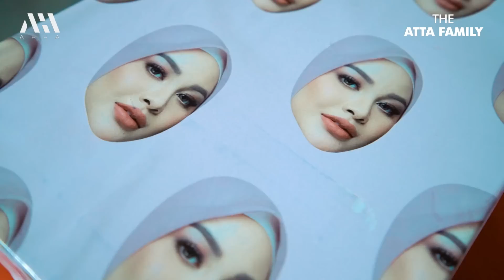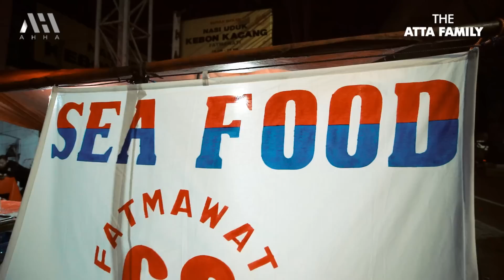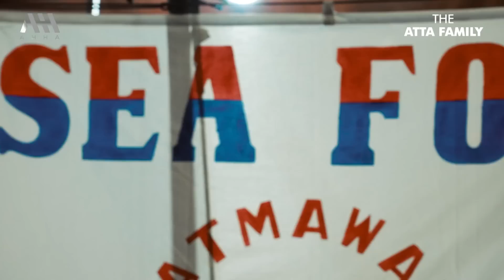SURPRISE ULTAH AUREL! kaget SEMUA Keluarga Kumpul di pecel lele